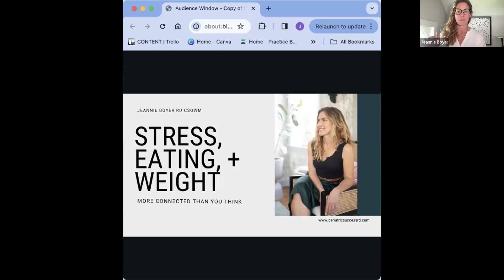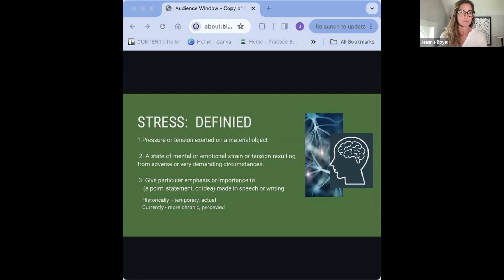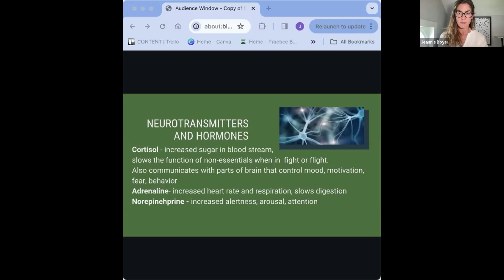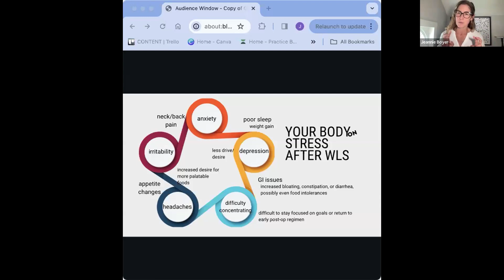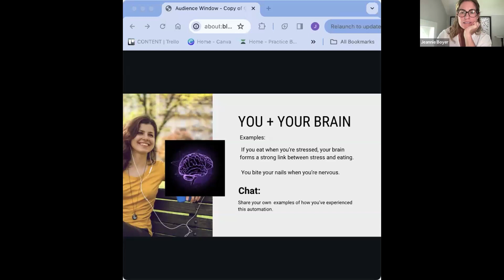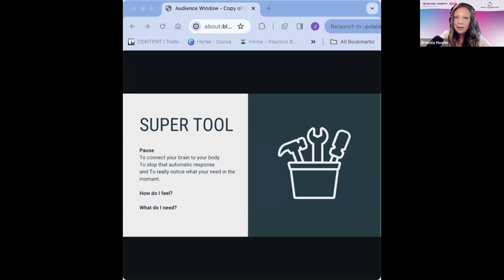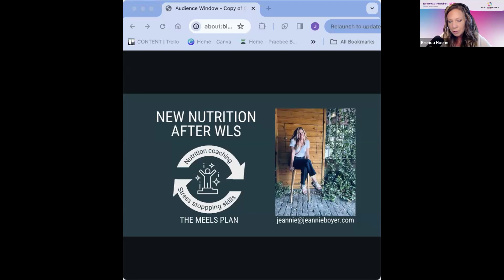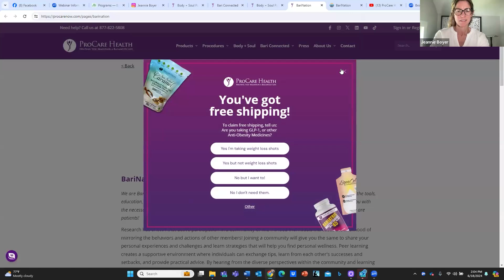Mind/Body Connection: How Emotions Affect Health After WLS w/ Speaker: Jeannie Boyer, RD, CSOWM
Stress, Eating, and Weight. They’re even more connected than you think.
Join Jeannie as she dives into the science of our brain and the power we have to stop the impact of stress on our body and our lives.

BIO: Jeannie Boyer, RD, CSOWM - As a bariatric dietitian certified in obesity and weight management. She has been in the industry for the past 20 years and has helped thousands of people in their bariatric journey from Northern California to South Carolina. She is an expert contributor to BariNation, has spoken at the popular Bariatric Retreat, and writes for Weight Matters Magazine. Her current favorite foods are Granny Smith apples, green leafy vegetables, and Twizzlers.